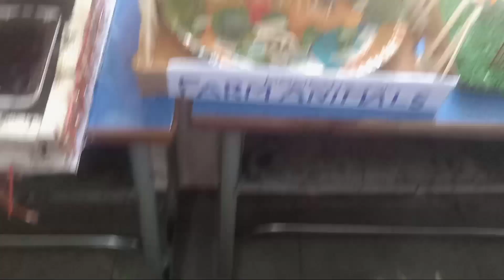Animal world model project for school exhibition